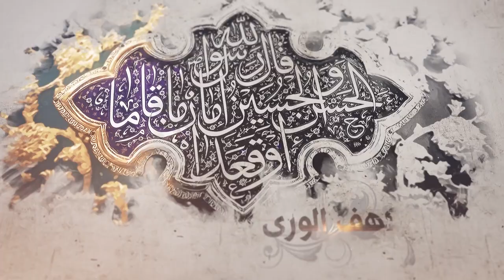191- شرح أصول الكافي - باب التفويض إلى رسول الله وإلى الأئمة في...- الحديث4 (2)- السيد جعفر الشيرازي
«باب التفويض إلى رسول الله صلى الله عليه وآله وإلى الأئمة عليهم السلام في أمر الدين - الحديث الرابع (2)»